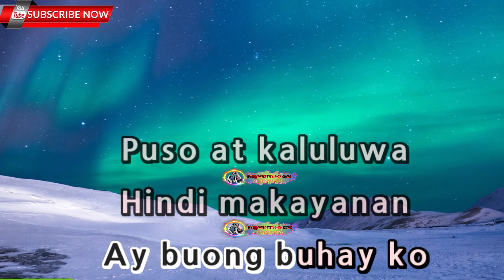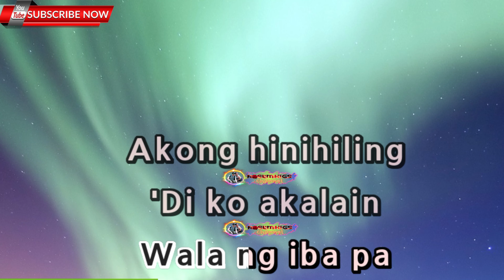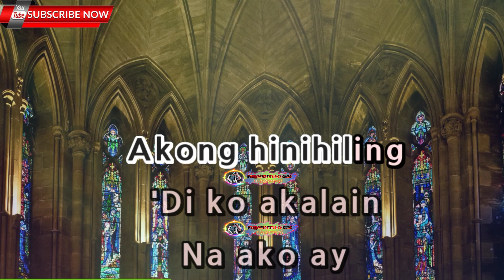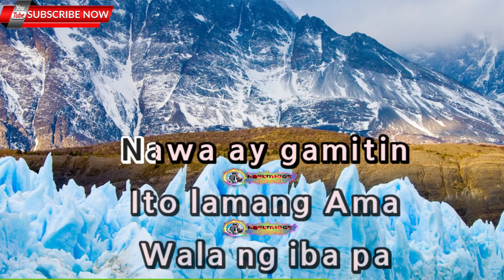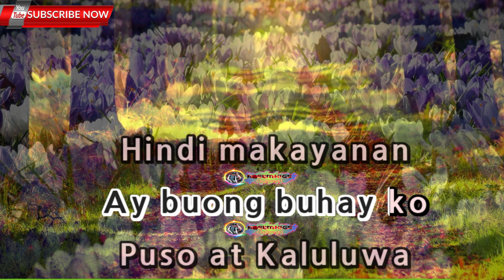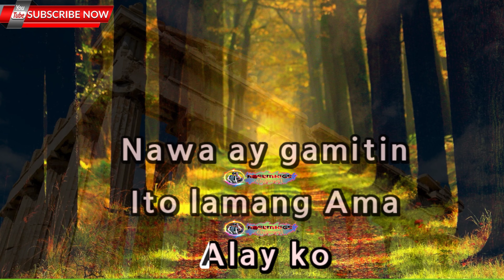Ang Tanging Alay Ko - Marilou Clavecilla - KARAOKE